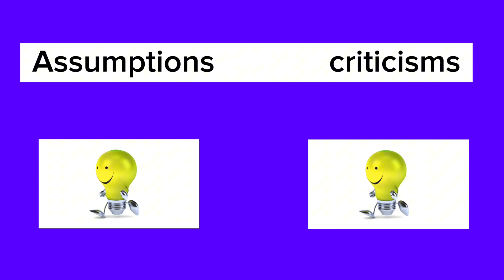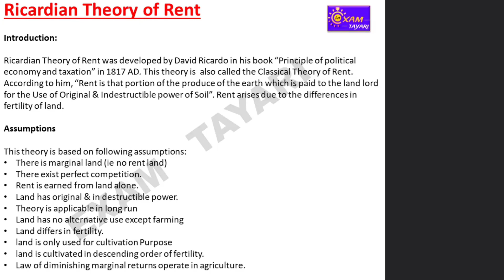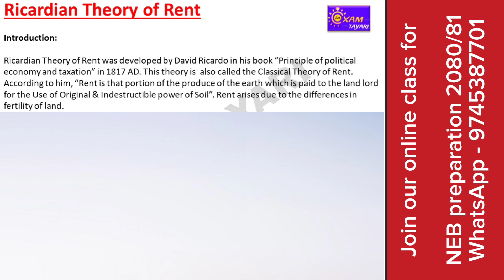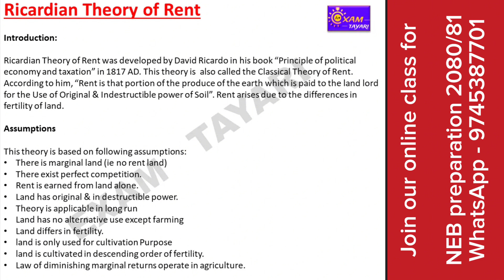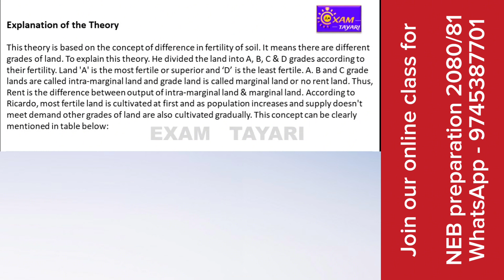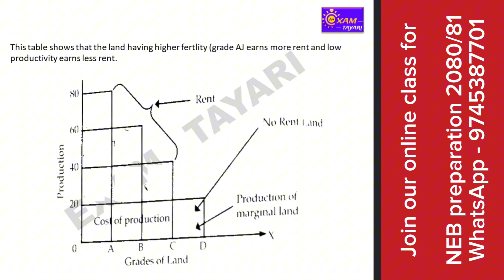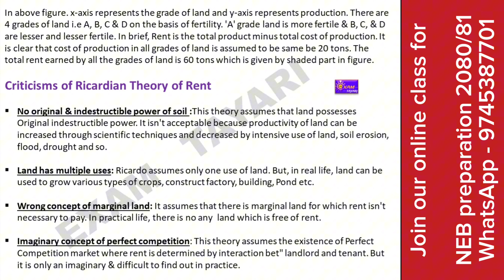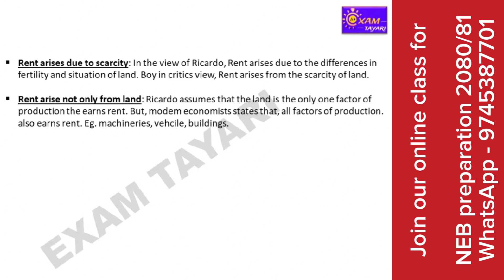Ricardian theory of rent | 12th Economics | Toppers notes 🇳🇵| Best Ans for-080/81 NEB 🔥😍 Unit 5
Here is the best solution/ answer for Ricardian theory of rent of class 12 economics that would get you the highest Marks in the final NEB board examination!! with TOPPERS notes, tips, tricks, and many secrets to getting high marks in the exam

Class 12th Economics - 2080/81

BY : EXAM TAYARI - lead by toppers for making toppers 📚💯🔥🔥
Whtspp now : 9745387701 | CONTACT NOW |
Join our classes for online classes 😍😍
OR,
BUY topper notes with tips and tricks and best, simple, easy, 💯 🔥 superb answers

Check our all the videos with tips and tricks for scoring high marks in final NEB board examination

📚 Unlocking Success in Class 12: Topping Exams and Mastering Effective Study Techniques
-"Exam tayari" is exam oriented institution for class 12th students only, to achieve high marks in exam - Toppers द्वारा topper बन्न चाहनेका लागि, with toppers notes, guides, पढ्नी तरीकाहरू, exam ko लागि ढासु ideas, and many.

📲𝗖𝗮𝗹𝗹/𝗪𝗵𝘁𝘀𝗽𝗽🟩𝗻𝗼𝘄 𝘁𝗼 𝗷𝗼𝗶𝗻: 𝟵𝟳𝟰𝟱𝟯𝟴𝟳𝟳𝟬𝟭

🔥 Lead by past toppers who already topped in their board exam.
😍 Unique and extra upper level of study techniques
💯 Focused on bringing high Marks for exam
🔥Make them ready to get high score in exam
🤓 A lot of practices which don't allow students to forget
📚 Proven notes of Topper that already got full marks in exam
🔥 Extraordinary fabulous tips and strategies for tackling questions, memorising answer for long term
✍️ Unique style of learning and Interactive session
💡 Access study resources, notes, and interactive sessions at your fingertips.

Role of banking system in economy, easy way to remember in exam, tips & tricks to remember in exam 😍🔥

Inequality, poverty and unemployment [ same answer for all 3 topics 🔥😍 easy for exam, easy to read and memorise, never forget

Government finance and government expenditure, same answer for both topics, easy to remember and tricks for exam

Direct and indirect taxes, advantages and disadvantages ( almost same answer/points for both topics,) tricks to remember in exam🔥

Get Success in 𝘾𝙇𝘼𝙎𝙎 12 - Topping Exams and Mastering Effective Study Techniques 🏆

𝗙𝗥𝗘𝗘 !! 𝗙𝗥𝗘𝗘!! 𝗙𝗥𝗘𝗘 !! orientation 𝗖𝗹𝗮𝘀𝘀 😍🔥
-"Exam tayari" is exam oriented institution for class 12th students only, to achieve high marks in exam - Toppers द्वारा topper बन्न चाहनेका लागि, with toppers notes, guides, पढ्नी तरीकाहरू, exam ko लागि ढासु ideas, and many others.

🔥 No so called teachers. Toppers who already  topped their college will guide you.